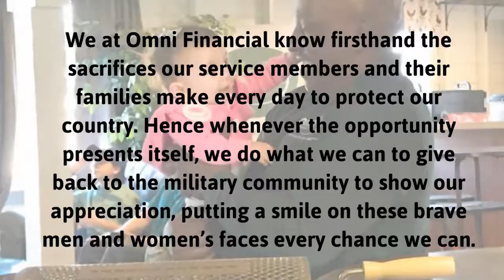How Omni Financial Thanks Our Service Members & Gives Back to the Military Community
We at Omni Financial know firsthand the sacrifices our service members and their families make every day to protect our country. Hence whenever the opportunity presents itself, we do what we can to give back to the military community to show our appreciation, putting a smile on these brave men and women’s faces every chance we can.